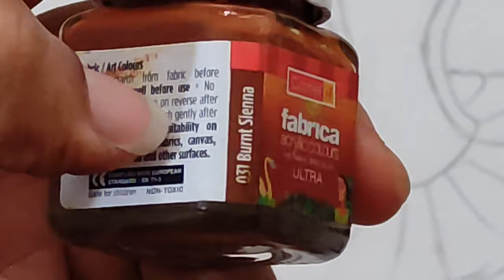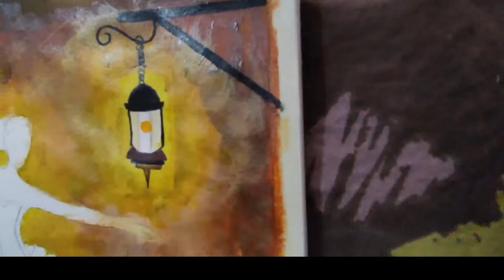Acrylic Painting / Dancing Girl Acrylic Painting tutorial for Beginners step by step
I am Dr. krupali Patel from Vadodara.

This video for my viewer, how to draw beautiful & simple Dancing Girl Acrylic Painting using Acrylic colour for beginners. Hope you enjoy the video.

If you still not subscribe my channel.. So go to my channel and press the red subscribe button for more content like this and press bell icon and also share it to your friends & others.